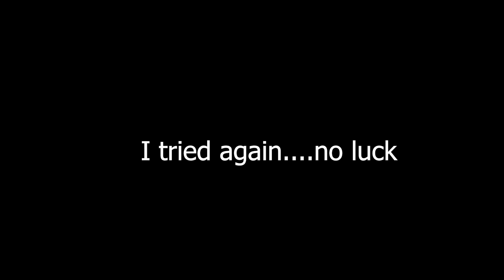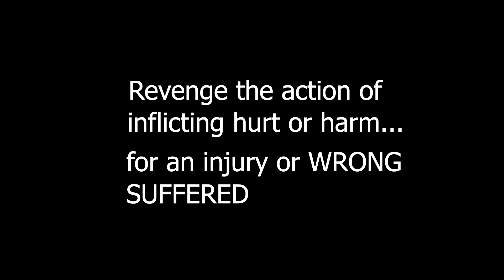EP 2 Understanding My Revenge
In the video, you see how I got to where I am and why I can the series revenge. This training week sucked before I had a headache that just won. I had to stop working out. Also, it was Christmas so I cut everything short. I will be back next week grinding and you know that.

I also like the Japanese culture and my friend Juan is learning the language so I asked him to teach us some.

We are 8 weeks out and need to keep on grinding. Keep Reaching Phoenix Levels!!